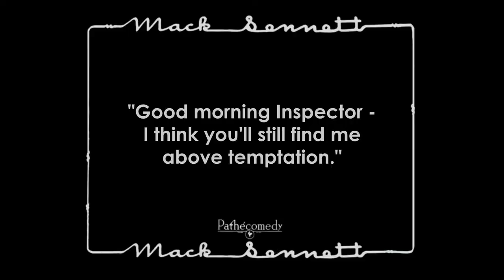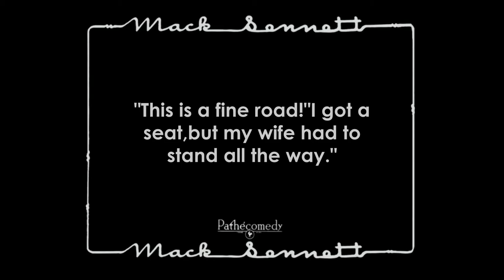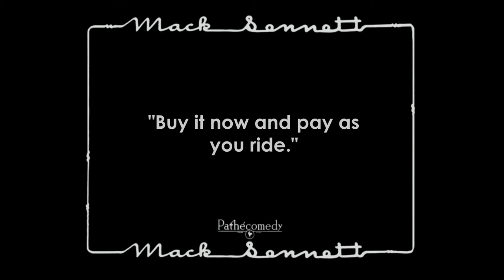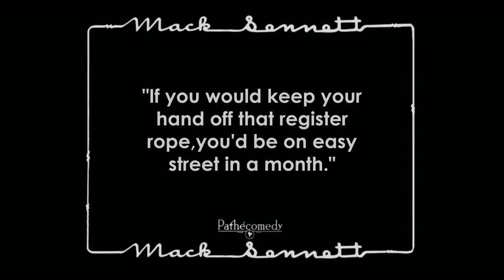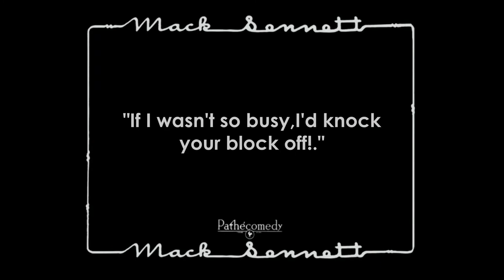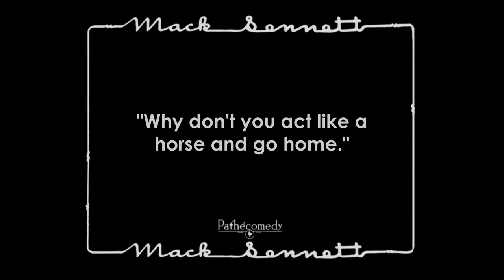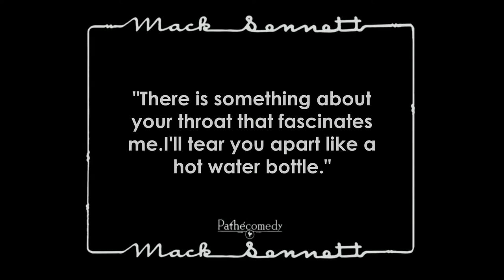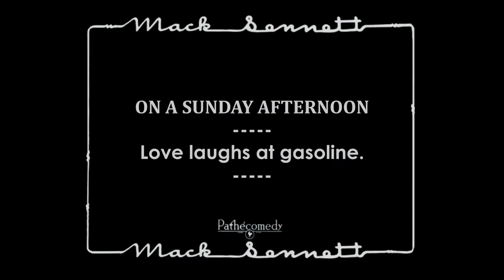Ben Turpin - Step Forward(1922)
A film from the Bill Sprague collection with the addition of a minute insert (
Dave Glass) broken down by frames.This print was originally incorrectly assembled, but I managed to correct some points, although some scenes look unfinished or cropped.For example, this is the appearance of an ambulance and its rather strange route, so I had to return it to its original position in the spirit of Keystone.Although it will reappear at 12.03.And also some moments in the streetcar.Dave Glass has an interesting print and in some episodes it is different from the overall video.Apparently several takes were shot.Dave how did you get them? Apparently someone once dug through the pieces of discarded film and saved them than did the great favor and now we can see them.The music remains the same, I just improved the quality and made a two-channel sound and matched it to the corresponding picture.I am fabulously in love with this orchestra.And anyway, it really is a love movie, except for Ben's phenomenal abilities as a master of hand-to-hand combat.Quite possibly, this version is the most plausible and less chaotic at the moment...